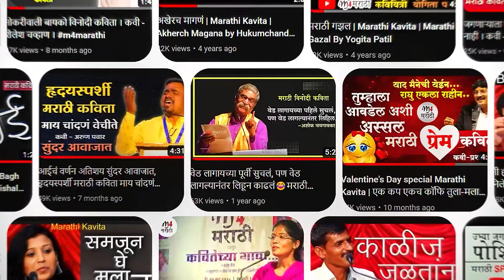दिवसा ढवळ्या सूर्यप्रकाशी अंधार नसावा असे हि नाही | Marathi Kavita | मराठी कविता